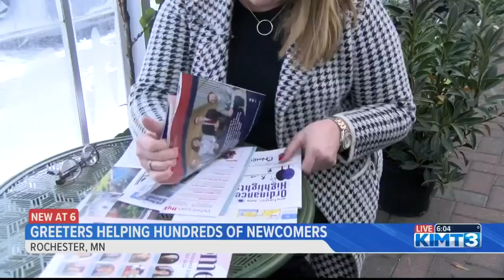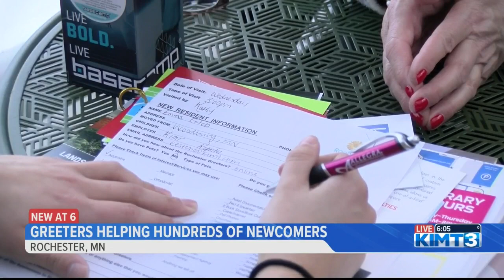Rochester Greeters welcoming thousands into the Med City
KIMT News 3's Emma Esteb was greeted by Rochester Greeter's owner Kathy Johnson and tells us about the experience